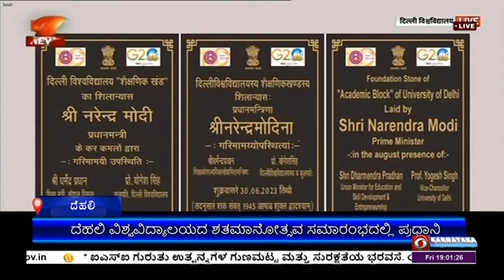ಪ್ರಧಾನಿ ನರೇಂದ್ರ ಮೋದಿ ಅವರಿಂದು ದೆಹಲಿ ವಿಶ್ವವಿದ್ಯಾಲಯದ ಶತಮಾನೋತ್ಸವ ಸಮಾರೋಪ ಸಮಾರಂಭದಲ್ಲಿ ಭಾಗಿಯಾಗಿದ್ದರು.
ವಿಶ್ವವಿದ್ಯಾಲಯದ ಕಂಪ್ಯೂಟರ್ ಕೇಂದ್ರ, ಶೈಕ್ಷಣಿಕ ವಿಭಾಗ, ತಂತ್ರಜ್ಞಾನ, ಸಂಶೋಧನಾ ವಿಭಾಗ ಹಾಗೂ ಬೋಧಕರ  ಕಟ್ಟಡ ನಿರ್ಮಾಣಕ್ಕೆ ಪ್ರಧಾನಿ ಶಿಲಾನ್ಯಾಸ ನೆರವೇರಿಸಿದರು.
ಈ  ವೇಳೆ  ಕೇಂದ್ರ ಶಿಕ್ಷಣ ಹಾಗೂ ಕೌಶಲ್ಯಾಭಿವೃದ್ಧಿ ಸಚಿವ ಧರ್ಮೇಂದ್ರ ಪ್ರಧಾನ್,  ಶಿಕ್ಷಣ ತಜ್ಞರು ಉಪಸ್ಥಿತರಿದ್ದರು.
ಈ ಸಂದರ್ಭದಲ್ಲಿ ದೆಹಲಿ ವಿಶ್ವ ವಿದ್ಯಾಲಯ, ಕಳೆದ 100 ವರ್ಷಗಳಲ್ಲಿ ನಡೆದು ಬಂದ ದಾರಿ ಮತ್ತು ಅಭಿವೃದ್ಧಿಯ ಮಾಹಿತಿಯನ್ನೂಳಗೊಂಡ " ಆರಾ 100" ಸ್ಮರಣಿಕೆಯನ್ನು ಪ್ರಧಾನ ಮಂತ್ರಿ ಅನಾವರಣಗೊಳಿಸಿದರು. (WATCH)
 ನಂತರ  ವಿಶ್ವ ವಿದ್ಯಾಲಯದ ಆವರಣದಲ್ಲಿ ಆಯೋಜಿಸಿದ್ದ ಉನ್ನತ ಶಿಕ್ಷಣ ಸಂಸ್ಥೆಗಳ ಪ್ರಾತ್ಯಕ್ಷಿಕೆಗಳು ಹಾಗೂ ವಸ್ತು ಪ್ರದರ್ಶನವನ್ನು ವೀಕ್ಷಿಸಿದರು.(WATCH)
ಬಳಿಕ  ಪ್ರಧಾನಿ ,  ದೇಶದಲ್ಲಿ ಐಐಟಿ, ಐಐಎಂ, ಎನ್‌ಐಟಿ ಮತ್ತು ಏಮ್ಸ್ ಸಂಸ್ಥೆಗಳ ಸಂಖ್ಯೆ ಏರಿಕೆಯಾಗಿದ್ದು, ನವಭಾರತದ ನಿರ್ಮಾಣದಲ್ಲಿ ಪ್ರಮುಖ ಪಾತ್ರ ವಹಿಸುತ್ತಿವೆ ಎಂದರು.  ಭಾರತೀಯ ವಿಶ್ವವಿದ್ಯಾಲಯಗಳ ಜಾಗತಿಕ ಮನ್ನಣೆ ಹೆಚ್ಚುತ್ತಿದೆ. 2014ರಲ್ಲಿ ಕೇವಲ 12 ವಿಶ್ವವಿದ್ಯಾಲಯಗಳು ವಿಶ್ವ ರ್‍ಯಾಕಿಂಗ್ ಪಟ್ಟಿಯಲ್ಲಿದ್ದವು. ಇದೀಗ ಆ ಸಂಖ್ಯೆ 45ಕ್ಕೆ ಏರಿದೆ. ದೇಶದಲ್ಲಿ ಇಂದು ನಮೋದ್ಯಮಗಳ ಸಂಖ್ಯೆ 1 ಲಕ್ಷ ದಾಟಿದೆ ಎಂದರು.(HOLD)
ನಂತರ ಧರ್ಮೇಂದ್ರ ಪ್ರಧಾನ್, ದೆಹಲಿ  ವಿಶ್ವವಿದ್ಯಾಲಯಕ್ಕೆ ನೂರು ವರ್ಷಗಳ ಇತಿಹಾಸವಿದ್ದು,  ಭಗತ್ ಸಿಂಗ್ ಸೇರಿದಂತೆ ಅನೇಕ ಮಹಾನ್ ವ್ಯಕ್ತಿಗಳು  ಇಲ್ಲಿ ಶಿಕ್ಷಣ ಪಡೆದು, ಯೋಗ ದಾನವನ್ನು ನೀಡಿದ್ದಾರೆ ಎಂದರು.
1922 ಮೇ 1ರಂದು ಪ್ರಾರಂಭವಾದ ಈ ವಿಶ್ವವಿದ್ಯಾಲಯವು ಉನ್ನತ ಶಿಕ್ಷಣ ಹಾಗೂ ಪದವಿ ಪೂರ್ವ ಶಿಕ್ಷಣದಲ್ಲಿ ಸಾಕಷ್ಟು ವಿದ್ಯಾರ್ಥಿಗಳ ಜೀವನವನ್ನು ನಿರೂಪಿಸಿದೆ ಎಂದರು.(HOLD)

ಇದಕ್ಕೂ ಮುನ್ನ ಸಮಾರಂಭದಲ್ಲಿ ಪಾಲ್ಗೊಳ್ಳಲು ಪ್ರಧಾನಿ ನರೇಂದ್ರ ಮೋದಿ ,   ಮೆಟ್ರೋ  ರೈಲಿನಲ್ಲಿ ಆಗಮಿಸಿದರು. ಈ ವೇಳೆ  ಸಹ ಪ್ರಯಾಣಿಕರೊಂದಿಗೆ  ಸಂವಾದ  ನಡೆಸಿದರು.(WATCH)